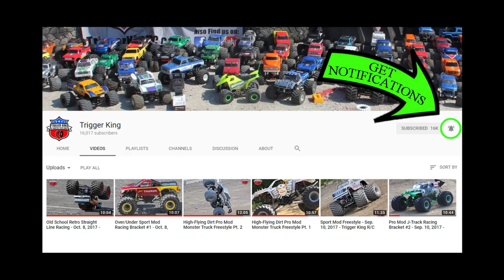Sport Mod Brkt #2 - Vinyl Images Invitational - Dec. 10, 2017 - Trigger King R/C Monster Trucks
Vinyl Images Invitational Presented By JB Scale Graphics, from December 10th, 2017.  This is Sport Modified monster trucks racing a J-style track.